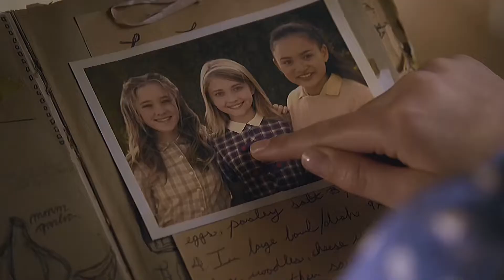Becky quinn scenepack || Just add magic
for thr people that actually like her.
ida’s next🤭🤭